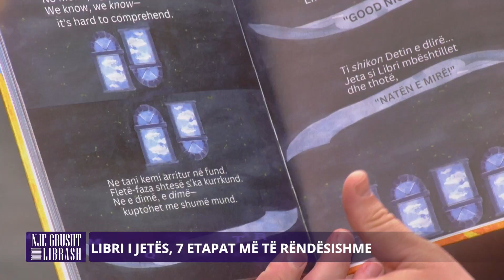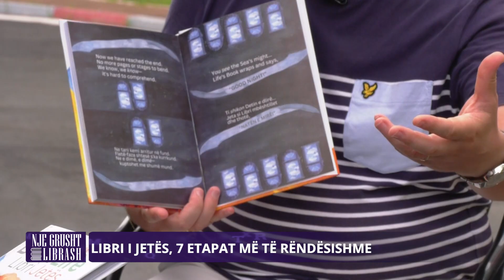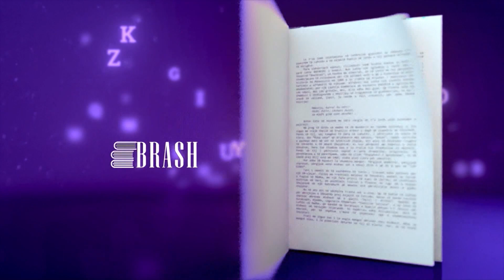Një grusht librash/ "Libri i jetës", dy baballarët i kushtojnë dy bijave librin me 7 etapat e jetës